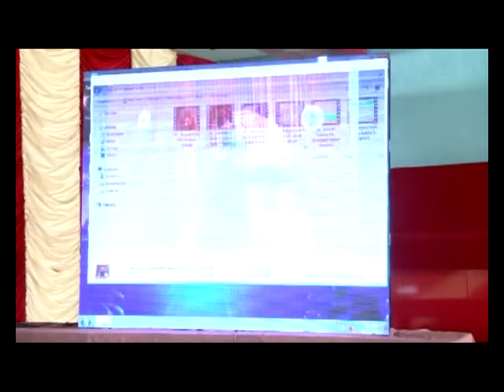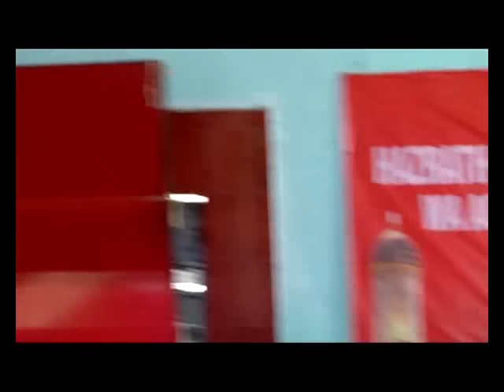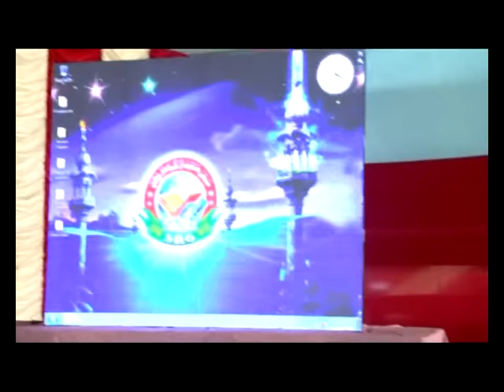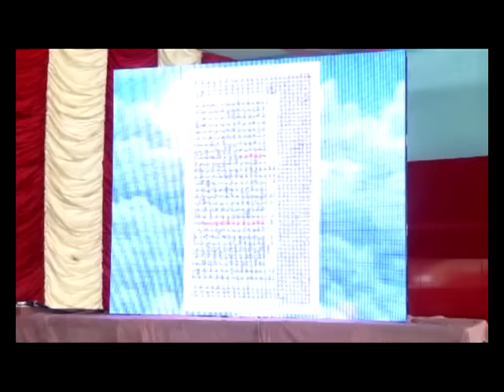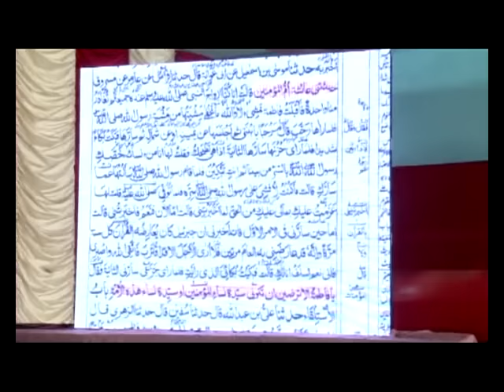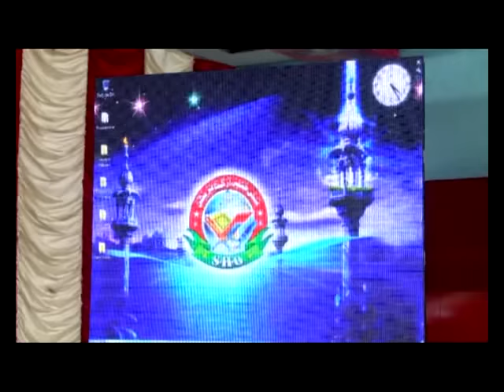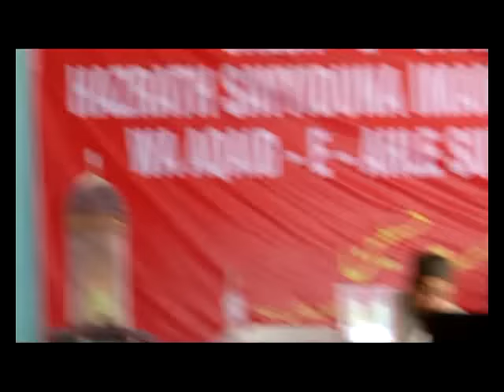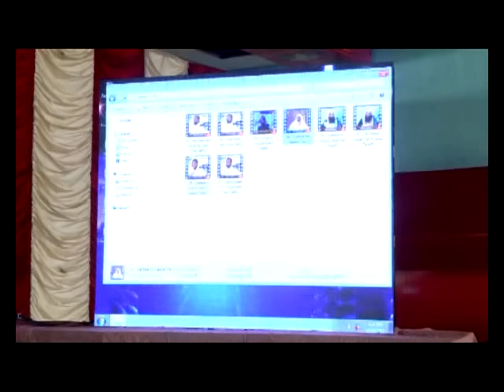Jalaludin Kasmi Gustakh E Ahle Bait ko Jawab by Farooque Khan Razvi Sahab Full Bayan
Jalaludin Kasmi Gustakh E Ahle Bait ko Jawab by Farooque Khan Razvi Sahab Full Bayan on  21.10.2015
Farooque Khan Razvi Sahab Hyderabad Speech

SHO INTERNATIONAL
Farook Razvi

Idara Sirat E Mustakeem Dr. Asif Ashraf Jalali